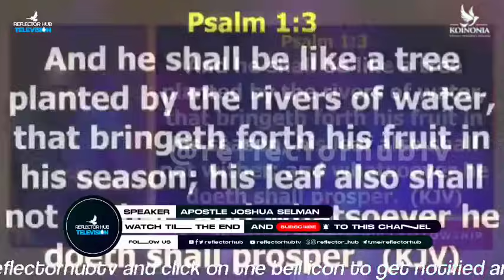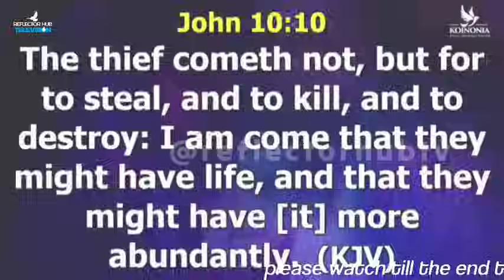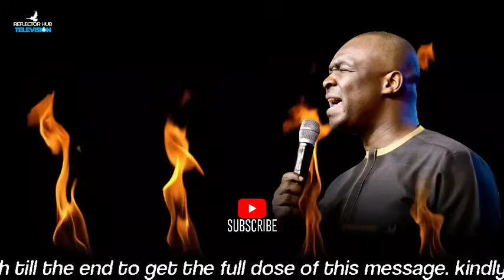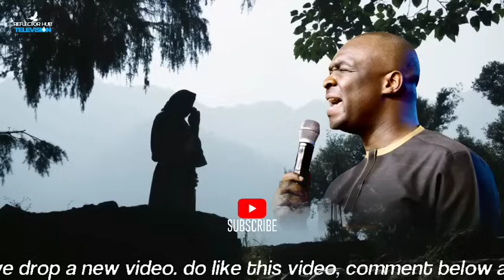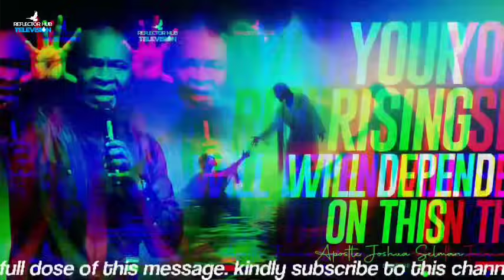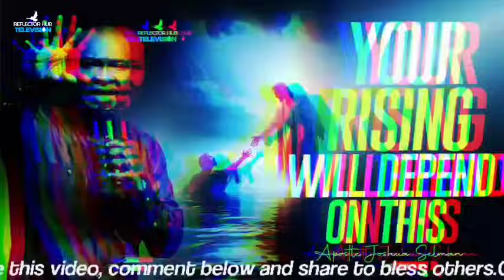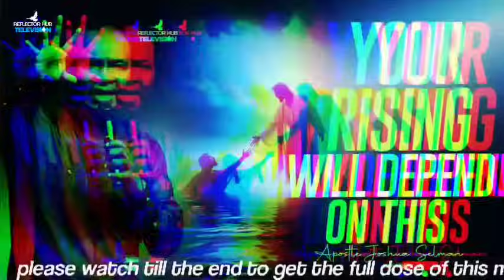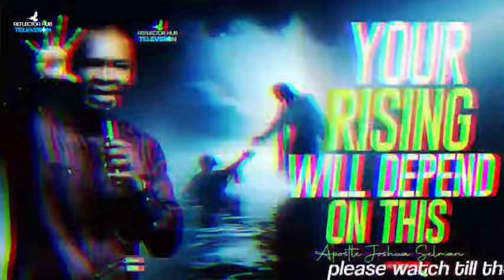GOD WILL ANSWER THIS DANGEROUS SCRIPTURES PRAYERS AT NIGHT - APOSTLE JOSHUA SELMAN